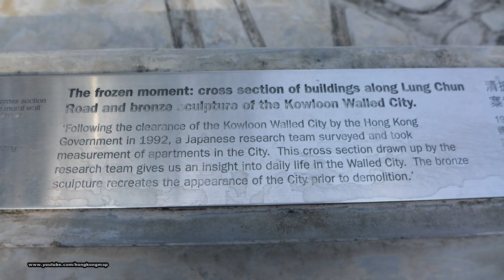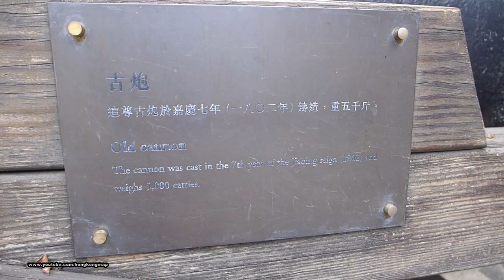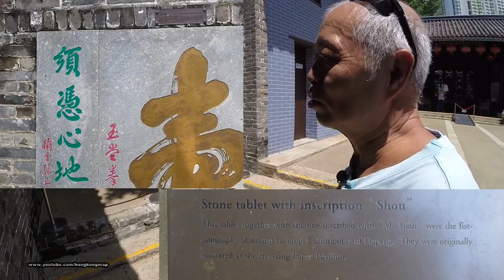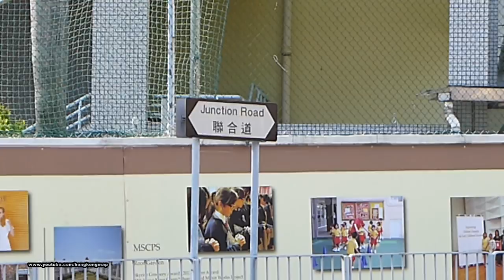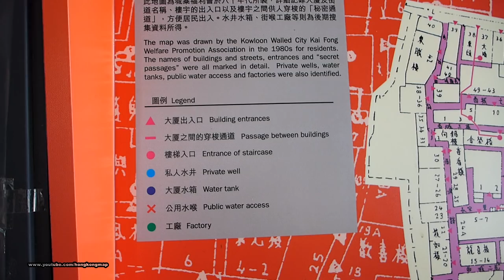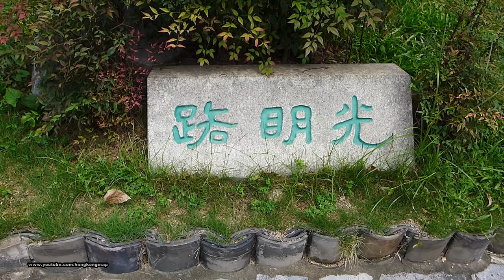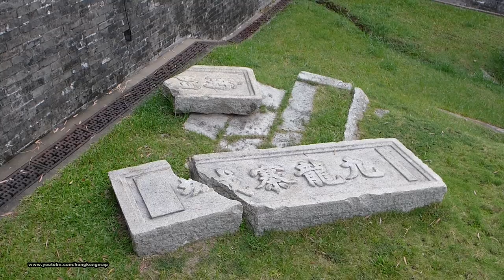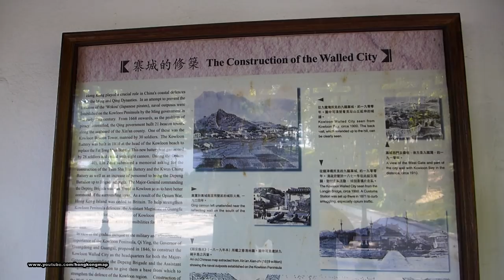2015-Aug-3【香港記錄】九龍寨城公園 導賞團 Kowloon Walled City Park Guide Tour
0:00 Lok Fu MTR
5:34 Junction Road
13:40 Carpenter Road Park / Kowloon walled city park
Kowloon Walled City Park
19:19 Uncle Man

The original site of the Kowloon Walled City was used by imperial Chinese officials as early as in the 15th century.  A signal station was established at the site in 1668.  In 1810, a fort was built at the far end of the beach adjoining the site.  Following the British occupation of the Hong Kong island in 1841, the Kowloon Walled City and the surrounding area became much more important in China's maritime defense.  In 1846, the Qing Government commenced the construction of a walled garrison city there.  Surrounded by strong stonewalls with six watchtowers and four gates, the Kowloon Walled City, occupying an area of 6.5 acres, was completed in 1847.

The offices of Commodore of the Dapeng Brigade and the Kowloon Assistant Military Inspectorate, commonly known as Yamen, were major buildings in the Walled City.  When the British troops took over the Walled City in 1899, the Qing officials and soldiers were expelled.  Since then, the Walled City had been deprived of the rule of law and administration.  It became a semi-lawless squatter slum.

During the Japanese occupation between 1941 and 1945, the walls of the Walled City were demolished by the Japanese troops, with the stones extracted for the extension of the nearby Kai Tak Airfield.  The post-war years saw high-rise tenements over the Walled City.  Built without government supervision, the living conditions deteriorated as the days went by.  The Walled City had literally sunk into a hotbed of vice activities.  Finally, the Walled City were brought to an end in 1987 when both governments of China and Hong Kong agreed on the demolition of the Walled City for ere-development into a park.

The demolition works of the Walled City were completed in April 1994.  During the demolition, some existing buildings, unearthed carved granite plaques, remnants and relics were protected intact.

1. This video is made by (1) Gopro Hero 3+  and (2) Zhiyun Z1 pound 3-Axis gimbal